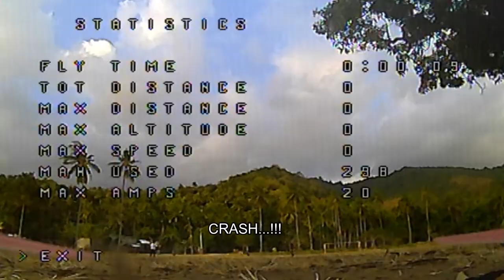Belajar Drone Racing qav x210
thanks